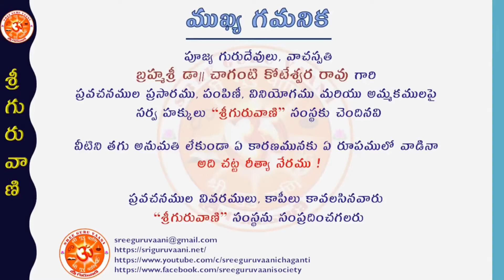గురువు వాక్యమునందు విశ్వాసము ఉండాలి | by Brahmasri Chaganti Koteswara Rao garu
“గురువు వాక్యమునందు విశ్వాసము ఉండాలి” పూజ్య గురుదేవులు, ‘ప్రవచన సార్వబౌమ’, ‘వాచస్పతి’ బ్రహ్మశ్రీ డా|| చాగంటి కోటేశ్వర రావు గారు చేసిన అద్భుత వివరణ